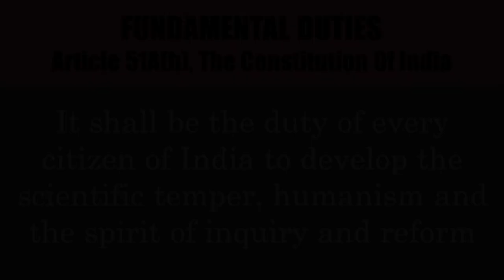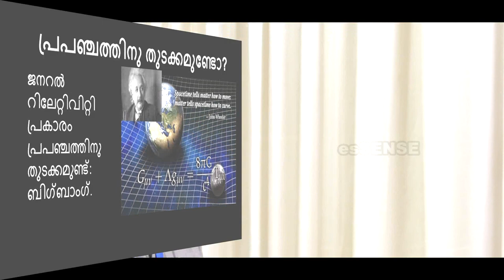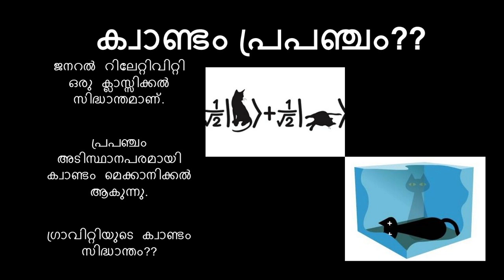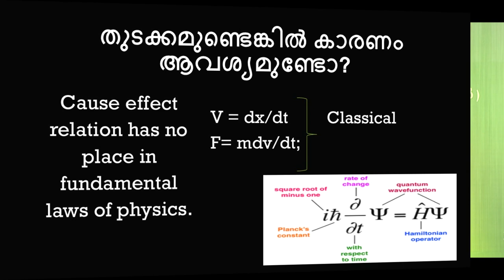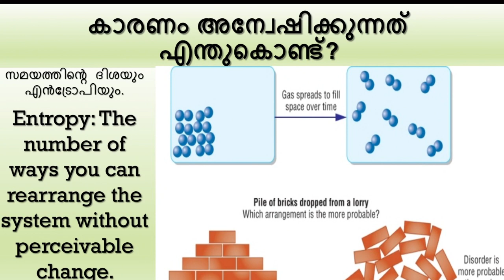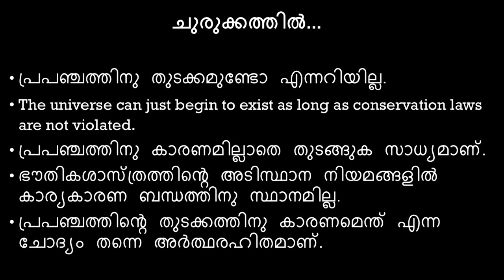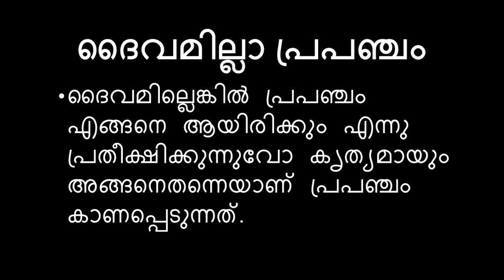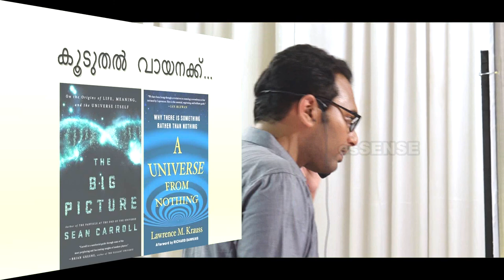പ്രപഞ്ചവും ദൈവവും (God & Universe) - Sebastian Koothottil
Talk by Sebastian Koothottil, a research scholar at Calicut university, at Town hall Ernakulam on 02/10/2017. The two day National seminar 'essentia17' conducted by esSENSE Club in connection with esSENSE annual fest.
     " പ്രപഞ്ചത്തിനു തുടക്കമുണ്ടോ? തുടക്കമുണ്ടെങ്കില്‍ കാരണം ആവശ്യമുണ്ടോ എന്നീ ചോദ്യങ്ങളെയും പ്രപഞ്ചത്തിലെ സാഹചര്യങ്ങള്‍ ജീവന് അനുയോജ്യമായ രീതിയില്‍ fine tuned ആണെന്നും അത് ദൈവത്തിന്‍റെ അസ്തിത്വത്തിനു തെളിവാണ് എന്നുമുള്ള വാദങ്ങളെയും ഭൗതിക ശാസ്ത്രത്തിന്‍റെ അടിസ്ഥാനത്തില്‍ പരിശോധിക്കുന്നു.